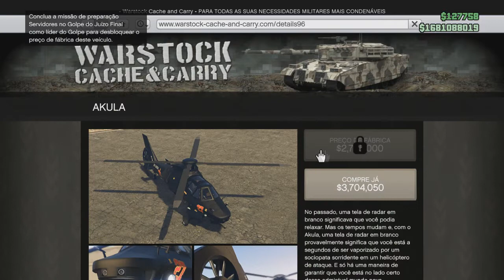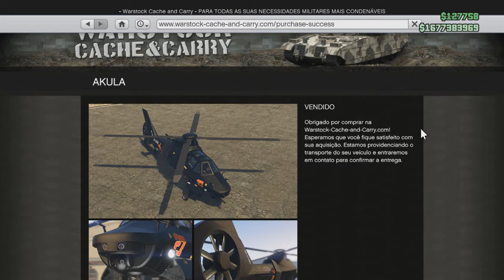GTA V - Helicóptero Boladíssino - Akula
Akula é o único Helicóptero do DLC The DoomsDay Heist, este helicóptero não se compara a nem um outro do game pelo simples fato de ele ter o modo furtivo, esse modo furtivo quando ativado, permite que vc fique fora do radar na sessão. Ele tbm possui arma e misseís teleguiados, um verdadeiro Helicóptero de Combate.

Vlw!!!

Quer jogar GTA V com os Brothers???

“__________________________Meu PC_________________________”

Memória RAM                                 12 GBytes DDR3 Hyper X Fury
Placa de Vid                                               NVIDIA GeForce GT 430